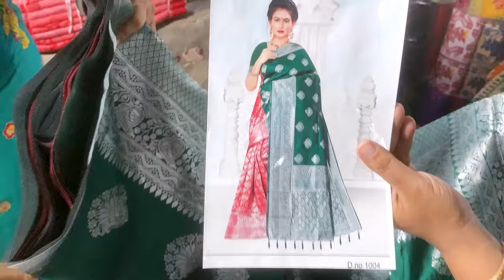Bongo Tant Hat Puja Shopping | Boishakhi Singha Saree Collections